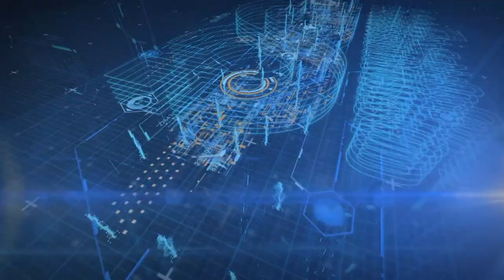Opportunity In Pakistan - Earn $2,000 Per Month | By Dennis YU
Dennis YU (CEO of BlitzMetrics) Talks About '' Online Earning Opportunities In Pakistan ''
How To Earn  US$2,000 Per Month At Home Without Investment?